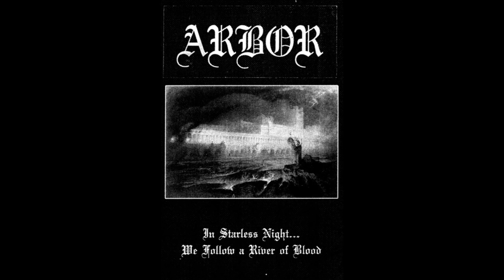Arbor US) - In Starless Night... We Follow a River of Blood (Demo) 2023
1. In Night’s Dream (00:00)
2. Nightfall Eternal (04:22)
3. Black Metal War (Graveland Cover) (11:02)